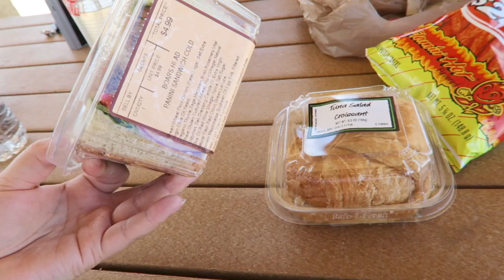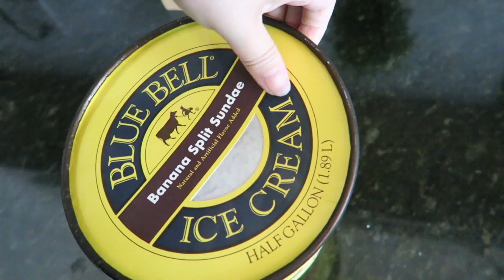公園でランチ＆お散歩♡ 【アメリカ生活ビログ】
2019/4/7のVlogです★

Alisa alisa_oclife
Emi xxemi_channelxx

デイリービログ　デイリーブログ　target CVS アメリカ　留学　カリフォルニア　オレンジカウンティ　LA OC メイク　 vlog Vログ　ビログ　ドラッグストア　購入品　Walmart　ウォルマート　語学留学　LA留学　アメリカ留学 　ハンティントンビーチ OC FAIR Orange County オレンジカウンティー 　ウルタ ULTA
日本人　ブロガー  アリゾナ　主婦　生活　レシピ　収納　柴犬 arizona アリゾナ　国際結婚　インテリア　DIY　マイホーム